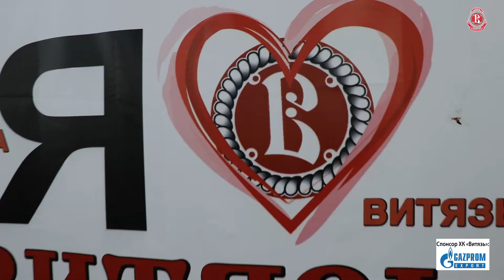Идём на золото!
Хоккеисты «Витязя» выполнили и перевыполнили нормы ГТО